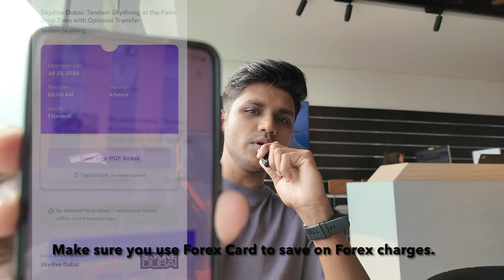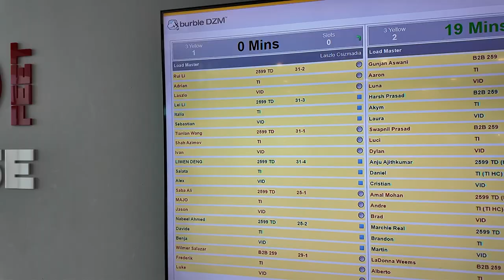Skydive Dubai - Everything You Need to Know Before Skydiving! | Complete Guide + Feedback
In this video, I share a complete, all-you-need-to-know guide about Skydive Dubai! Whether you're planning to experience the thrill of skydiving for the first time or just curious about how it works, this video covers it all.

Here's what you'll learn:

How to reach Skydive Dubai
How to book your skydive at the lowest price
Price breakdown and what to expect
Essential tips before your jump
What to carry and what to avoid
Personal feedback from both myself and my brother, Swapnil, about the skydiving experience
This is the ultimate guide to help you plan your adventure and make the most out of your skydiving experience in Dubai. Get ready for the adrenaline rush of a lifetime!